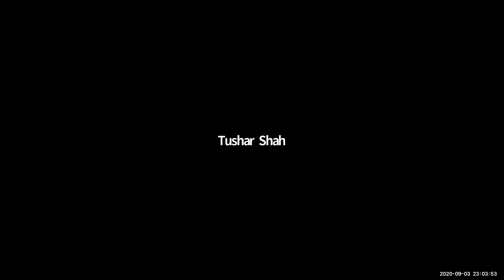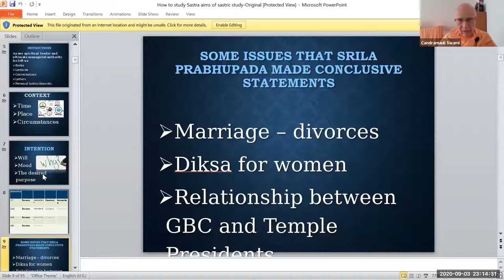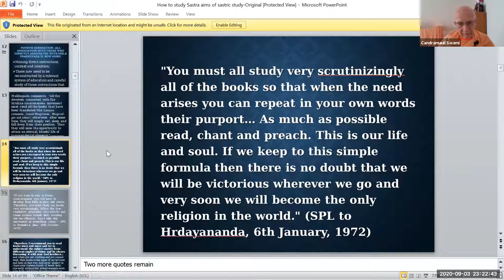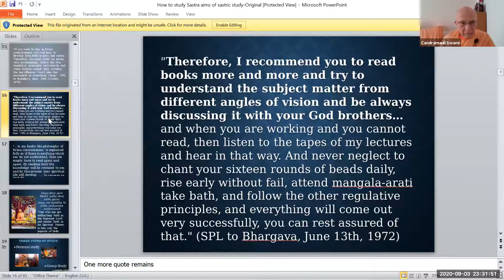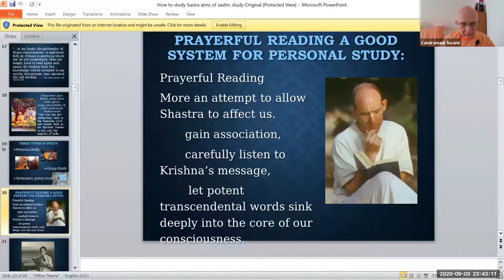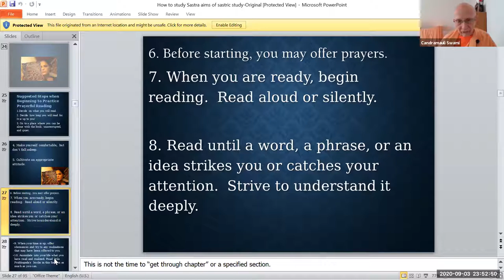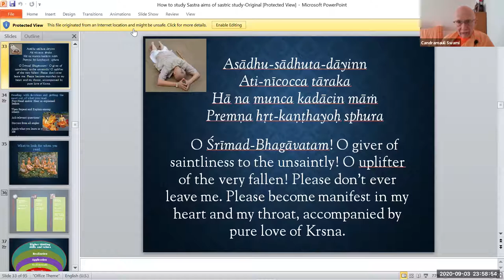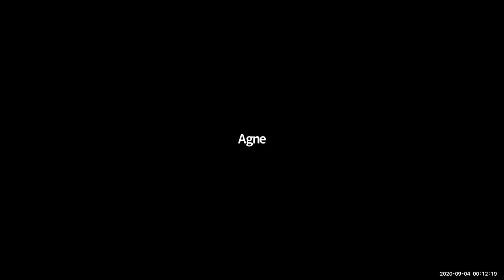HH Candramauli Swami - 2020.09.03 - The Importance of Reading Srila Prabhupada's Books Part 2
Class on The Importance of Reading Srila Prabhupada's books Part 2
Online daily call on 3rd September 2020